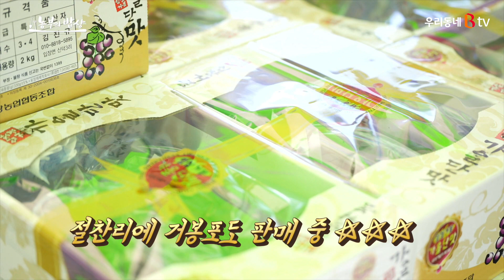[농부의 밥상] - 천안의 땅이 키워낸 거봉포도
천안 거봉포도는 광활한 구릉지대에서 비가림재배, 봉지씌우기 등 친환경적 농법으로 재배되어 포도알이 크고 당도가 높으며 각종 영양분이 풍부한 고품격 과일입니다.
전국 총 생산량의 43%를 점유하고 있으며,
전국 포도 품평회에서 3년 연속 대상을 수상하기도 했다는 달콤한 천안의 거봉포도.
오늘의 간식거리로 선택 해보시는건 어떨까요?

오전 11시 30분 btv 채널1번